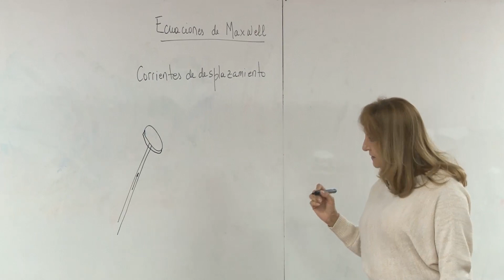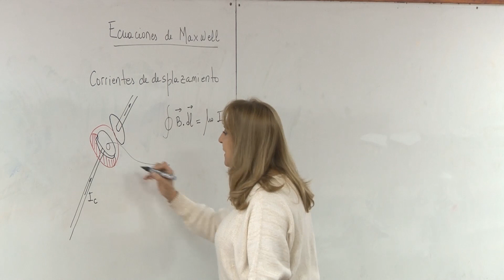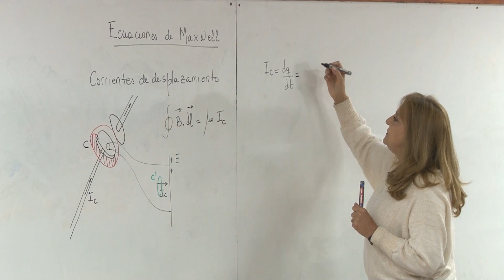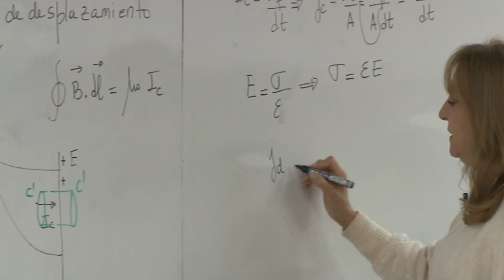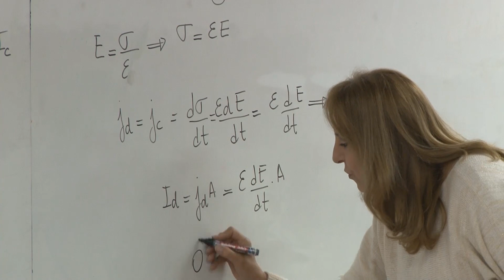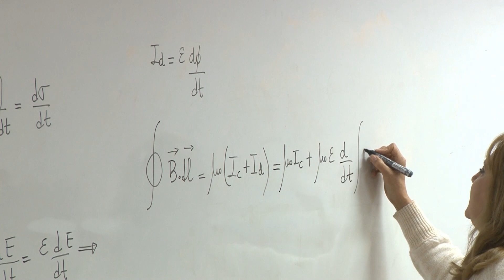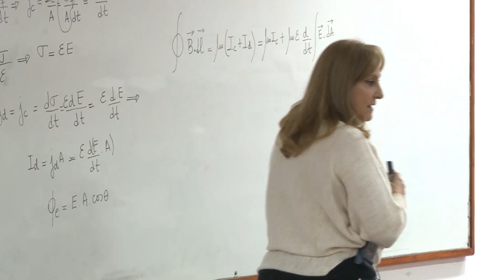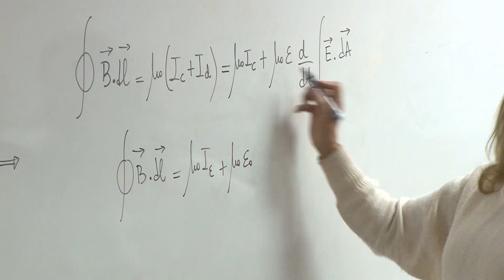30 05 19 01 ECUACIONES DE MAXWELL CORRIENTES DE DESPLAZAMIENTO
ECUACIONES DE MAXWELL CORRIENTES DE DESPLAZAMIENTO